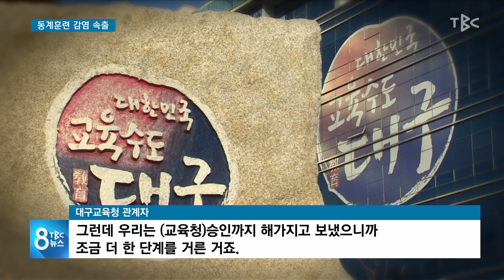동계훈련 감염 속출 220227 [TBC-띠비띠]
전지훈련 학교 4곳 중 3곳 감염 사례 나와